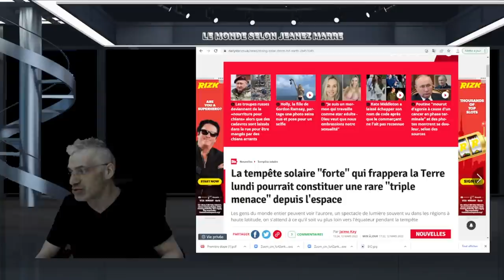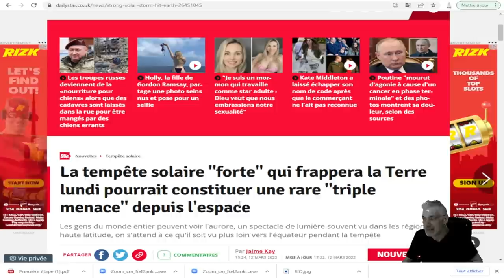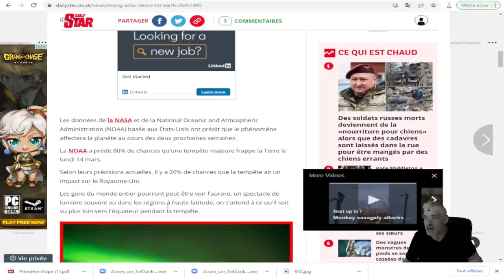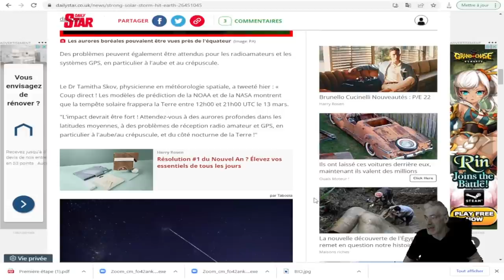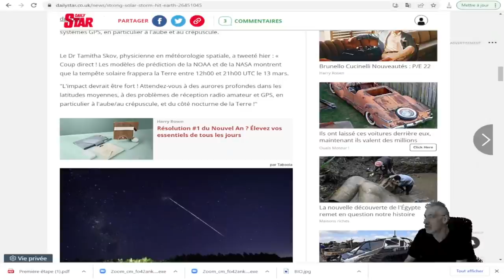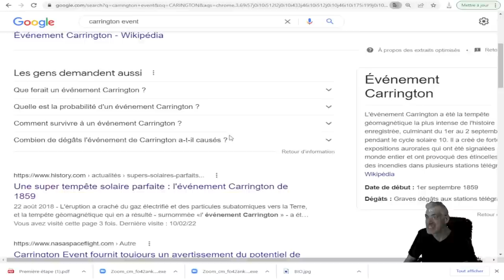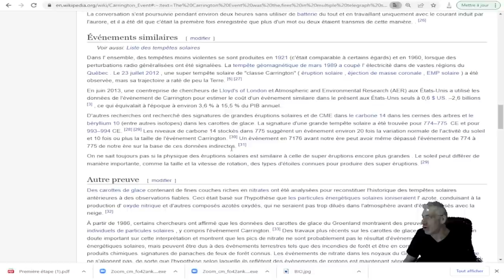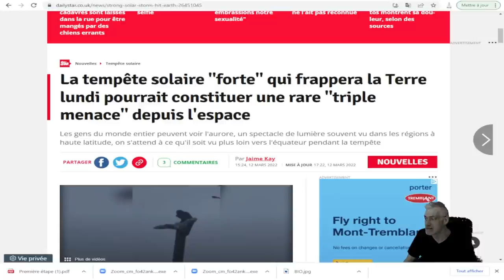QUELQUE CHOSE DE GROS SE DIRIGE VERS LA TERRE AUJOURD'HUI!, SOYEZ PRÊTS!